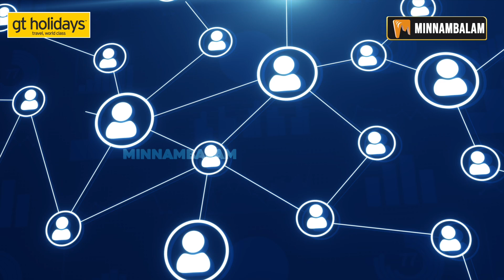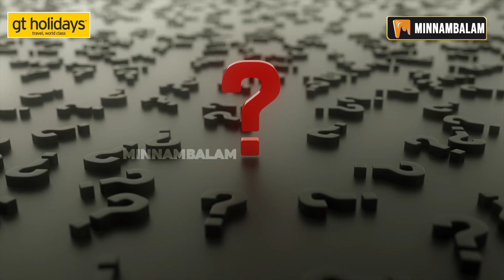ஆடு... அருவா... காமெடி! அண்ணாமலையை கட்டி இழுக்கும் மோடி! | Annamalai | Modi | BJP | TRB Raja | DMK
About Minnambalam